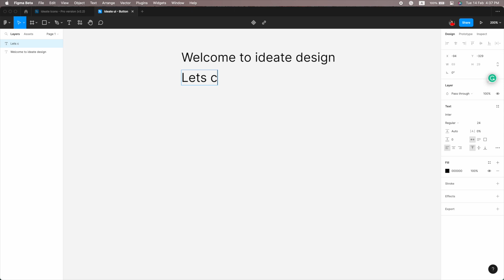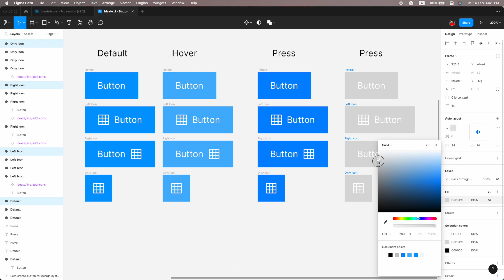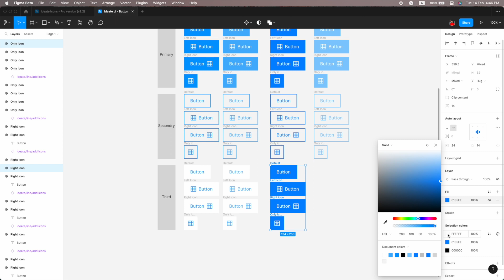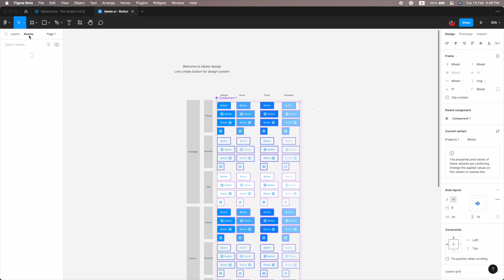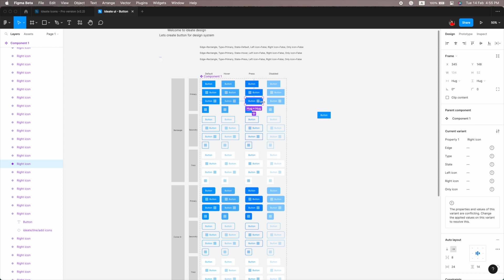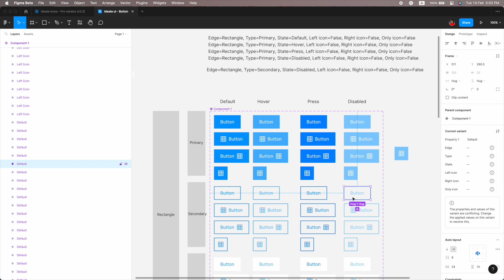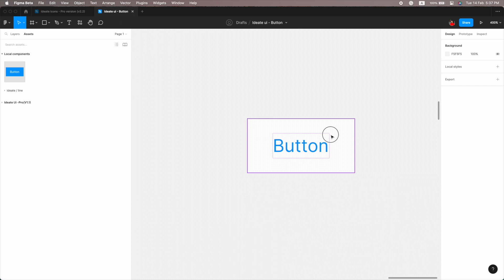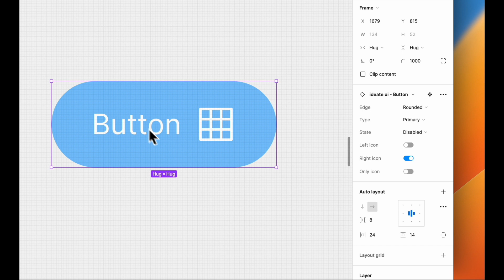Figma Design System | How to Design Powerful Button Components in Figma: Step-by-Step Tutorial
Learn How to Design Powerful Button Components in Figma: Step-by-Step Tutorial